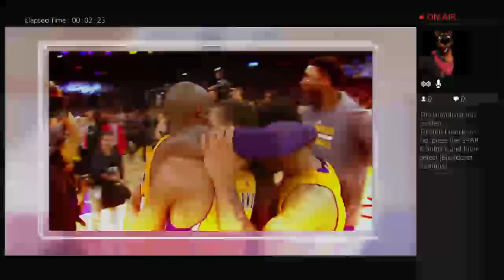Copy of blue tiger gamer nba 2k 2017